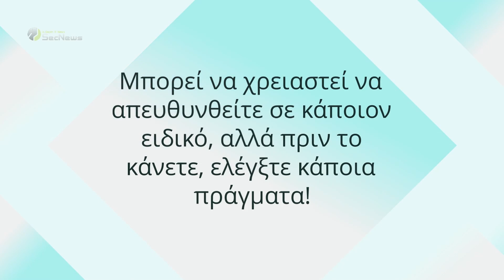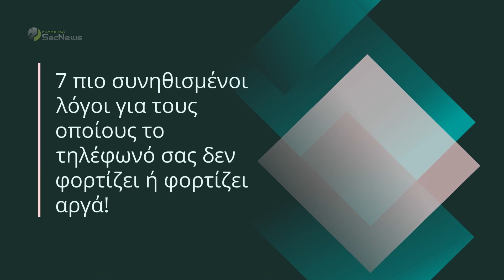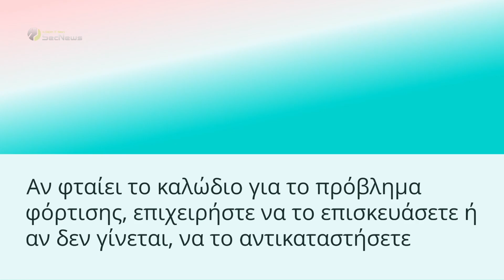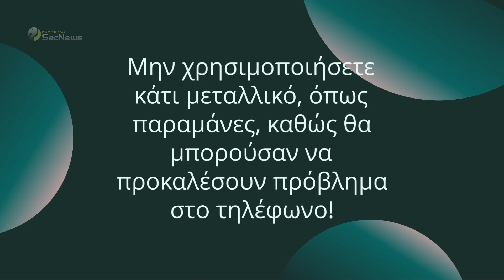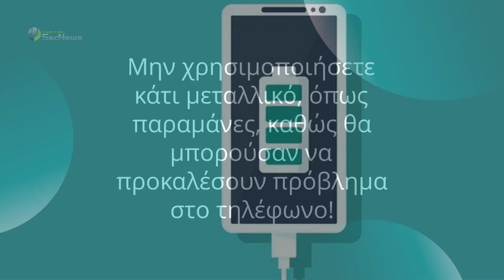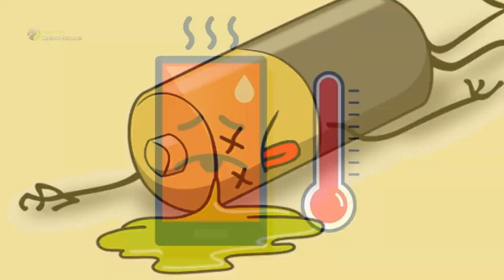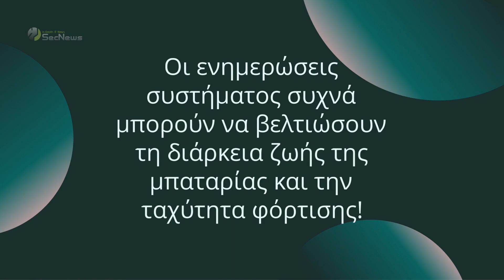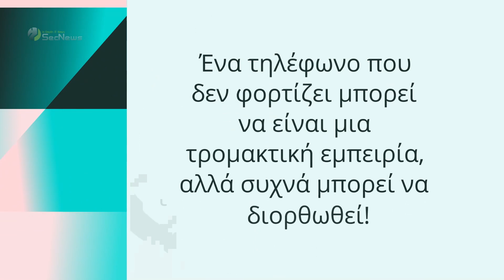Για ποιους λόγους δεν φορτίζει το smartphone σου;;;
Σας έχει τύχει να συνδέσετε το smartphone σας στο φορτιστή και να διαπιστώσετε μετά από λίγο, ότι η μπαταρία του δεν φορτίζει; Μπορεί να χρειαστεί να απευθυνθείτε σε κάποιον ειδικό, αλλά πριν το κάνετε, ελέγξτε κάποια πράγματα!

Η λύση μπορεί να είναι πιο απλή απ' ό,τι νομίζετε! Η μπαταρία του τηλεφώνου σας είναι πιθανό να μην φορτίζει λόγω κάποιων μικρών προβλημάτων, όπως ένα προβληματικό καλώδιο ή λόγω της ύπαρξης μικρών σκουπιδιών στη θύρα φόρτισης.

Εδώ θα δούμε τους επτά πιο συνηθισμένους λόγους για τους οποίους το smartphone σας δεν φορτίζει ή φορτίζει αργά:

00:00 Εισαγωγή
01:06 Λάθος φορτιστής
01:57 Ελαττωματικό καλώδιο ή πρίζα
03:08 Η θύρα φόρτισης έχει σκουπιδάκια
04:09 Πρόβλημα λόγω υγρασίας
04:42 Η μπαταρία έχει χαλάσει
05:37 Μια εφαρμογή διακόπτει τη φόρτιση
06:13 Το λογισμικό χρειάζεται ενημέρωση